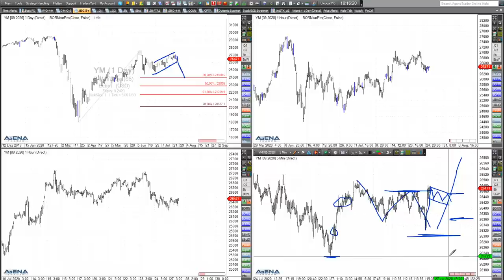Rüdiger Born: Dow und Nasdaq direkt am Chart besprochen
Das Chartbild im Nasdaq sieht immer noch nach weiter steigenden Kursen aus. Gibt es Anzeichen Richtung Süden? Auch mögliche Tradingszenarien im Dow Jones schaue ich mir im folgenden Video direkt am Chart an. Wollen Sie meine täglichen Analysen im "Trade des Tages" erhalten? Dieses Angebot ist für Sie völlig kostenfrei! Melden Sie sich dafür einfach hier an.